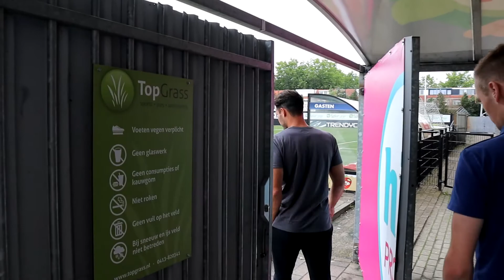WELKE PROF IS TOF | Guus Joppen | Aflevering 9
Welkom bij onze nieuwe serie 'Welke Prof Is Tof?'
In dit format komen wij langs bij een professionele voetbalclub of profvoetballer om zijn kennis te testen met tien vragen over het huidige seizoen.
Daarnaast willen we vragen of de speler een balletje wil hooghouden rondom de middencirkel.
Bij een goed antwoord op de vragen en het hooghouden rondom de middencirkel zijn punten te verdienen.
Veel kijkplezier!

Laat in de reacties weten wie jullie nog willen zien!